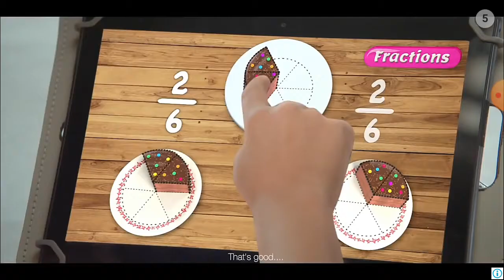beast boy shub zombie shooter @Beast Boy Shub